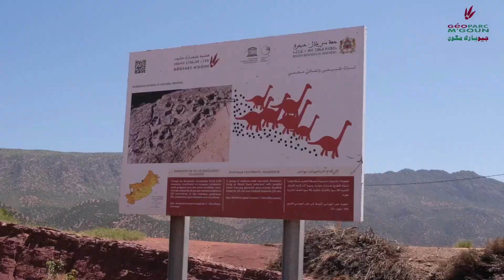جيو بارك مكون:damnat دمنات القنطرة الطبيعية امين افري